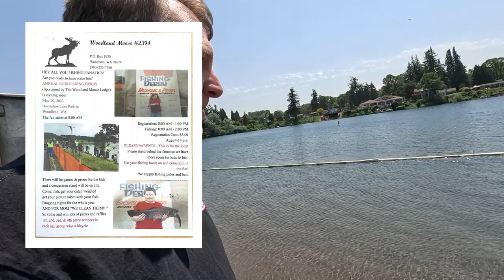Woodland Moose Lodge Kids Fishing Derby Is Tomorrow! (5/20/23)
Kids age 4-14 are welcome. This event is a yearly tradition and great fun for everyone.